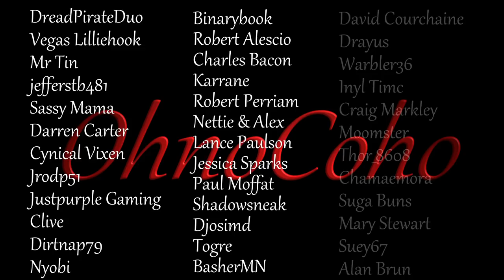Bow vs Bow! | Subsistence Single Player Gameplay | EP 239 | Season 5